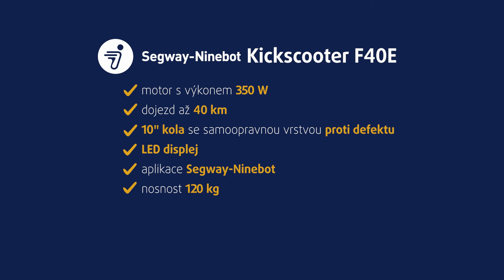Elektrická koloběžka Ninebot by Segway Kickscooter F40E | unboxing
S elektrokoloběžkou Ninebot by Segway KickScooter F40E dostanete to nejlepší z oblíbené řady F vylepšené o spoustu novinek. Nabídne robustní design až pro 120 kg vážící jezdce i odpovídající výkon pro jízdu rychlostí až 25 km/h.Nadchne i prodlouženým dojezdem až na 40 km nebo výkonným brzdným systémem. Na bezpečnost celkově klade velký důraz, což dokládá i kvalitním LED osvětlením. Zaujme ale také integrovaným Bluetooth pro spolupráci s mobilní aplikací nebo přehledným LED displejem, který vás bude informovat v reálném čase o všech aspektech jízdy.